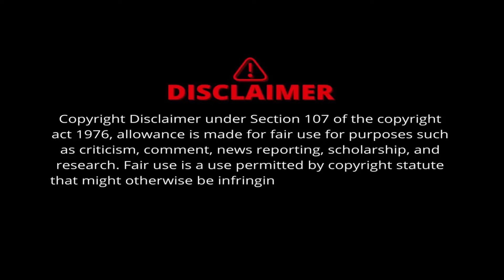Siddhargal Thiruvadi | Epi. 1558 | Vaasi Yogam | Attama Siddhis | Attanga Yogam | Asanam | Yogasanam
What is Vaasi Yoga?

Vasi yogam, is the advanced type of pranayama. It is not breathing through the nostrills. It is a form of inner breathing. By this method your breath is at the initial stages hitting the pineal gland and activating it. At present the pineal gland is secreating seratonin, it has got 2 functions, it will make you go to sleep, it will give you the sense of place and time. Both these senses are essential for worldly activities. But the same advantages become disadvantages in the inner practice of yoga and meditation. The conquest of sleep and the limitations of time and space is called spirituality. So when you are practising vasi yoga, slowly the secretion of the seratonin will dwindle and melatonin will start secreting then you will easily enter into the inner domain of meditation. The yoga literature of the world have gone only so far, but vallalar says there is one more stage then your spirit will start secreting nectar or amrita by imbibing this nectar, the physical body will be transformed into a pure body or sutha deha. But these are the effects of vasi yoga. As for the process of doing it, it should be learnt directly from a teacher who has already learnt it. Because it cannot be taught online. This is a dangerous practice. Instead of going through the 8 limbs of pathanjali yoga, the siddhas have devised a short cut to attaining samathi, the last stage of yoga. If you do it in the wrong way, you might have breathing trouble. you might even have headache and other side effects.More over your consciousness could get locked in. That is why this is not taught online or by book. So please don't mistake me. If you could come in person I will teach you. There is no bar, provided you are a vegetarian. For 1 year you should not have taken any kind of non-vegitarian food including eggs. If this condition is fullfilled anyone could learn vasi yoga. Otherwise the curse of the siddhas will be upon my head., I believe you would not like it. Vasi yoga is the most advanced type of pranayama. At the final stage your external breath would be suspended and the inner breath will be initiated by the Lord, says swami Ramalinga Vallalar.

1. Anima -- To reduce one's self to become as tiny as the atom within an atom
2. Laghima -- To make one's self become as light as vapour
3. Mahima -- To have the grace of Sivam and become great and glorious in one's self
4. Prapti -- To transcend one's desires
5. Prakamya -- To 'transmigrate' one's self into the mortal coils of other beings
6. Isavatam -- To be lord of all creation, to be omni-potent and be inextricably one with Sivam
7. Vasitvam -- To be in all things, to be omni-pervasive, to perceive Sivam in all beings that come within one's reach
8. Kamarutatva -- To be everywhere and pervade all space, to be omnipresent and visit all worlds with one's physical body inert and stationary